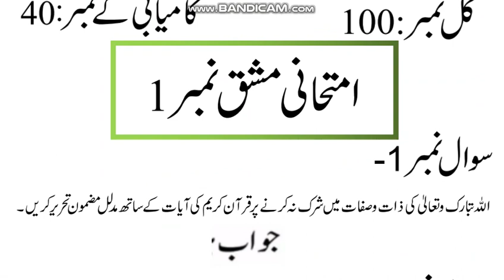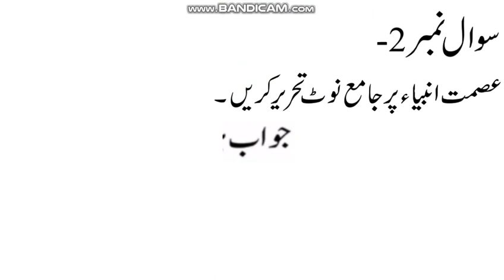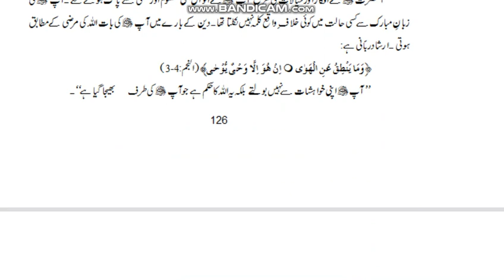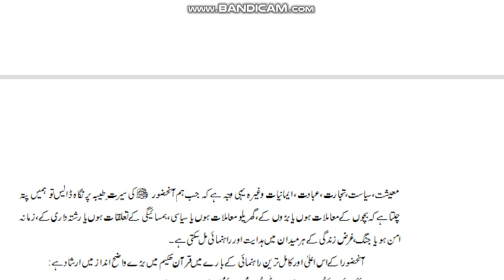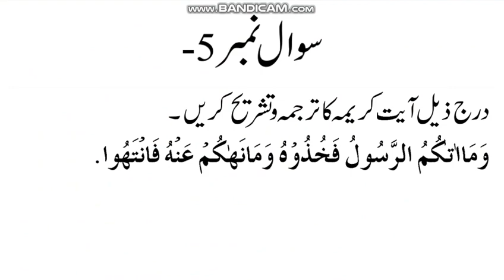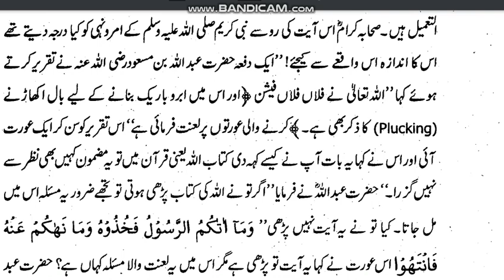AIOU Code 316 Solved Assignment No.1 Autumn 2021 | Subject: Islamiyat (Comp) | Level: FA/ I Com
AIOU FA/ICom Paper Code 305 Spring 2020

NOTE:
Dear Students!

Assalam-o-Alikum!

⏩ @aco- graphy
⏩ The End